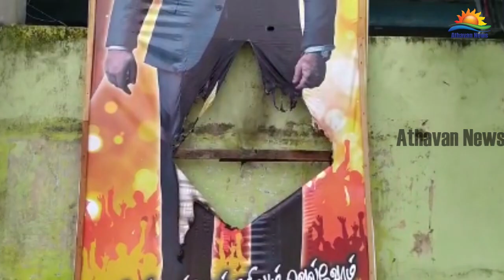கல்முனையில் கருணாவுக்கு ஆதரவான விளம்பர பதாதைகள் எரிப்பு